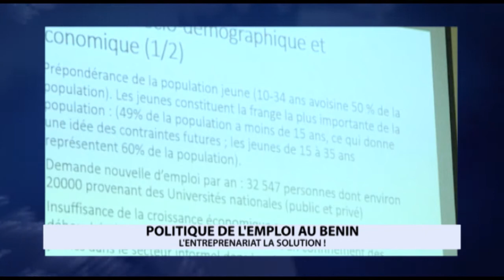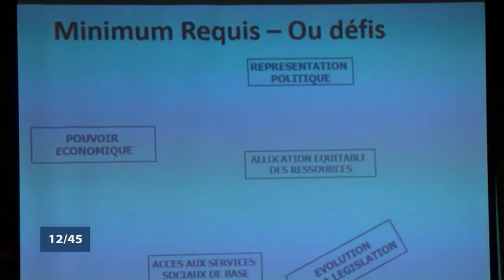Le 12 45 du vendredi 06 avril 2018 avec Estelle PAZOU